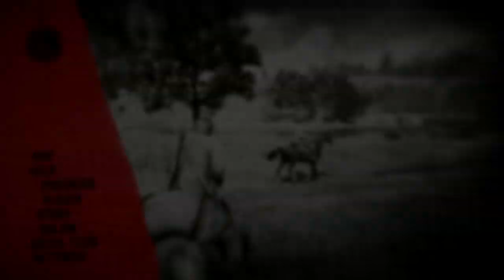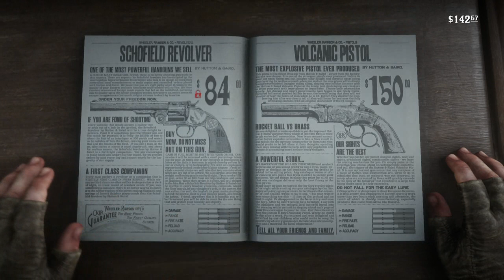Red Dead Redemption 2, Part 13, Tracking down deadbeats